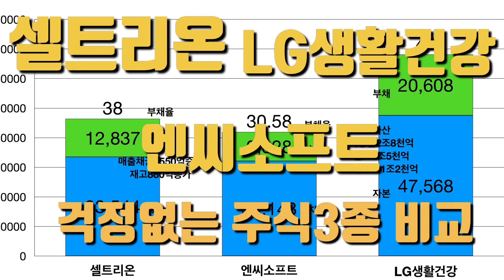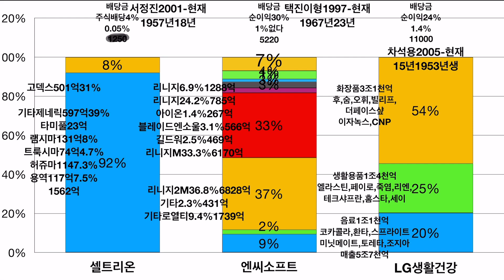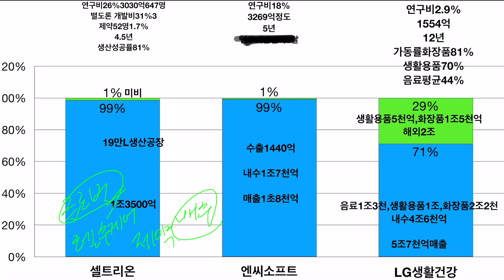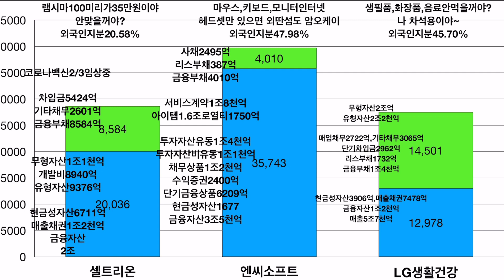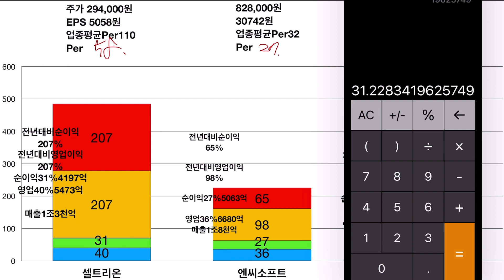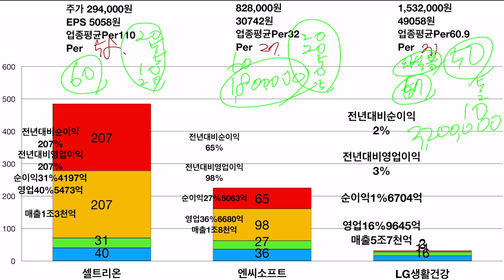셀트리온,엔씨소프트,LG생활건강 걱정이 없는 주식 3종 비교 해봤습니다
셀트리온,엔씨소프트,LG생활건강

걱정없는주식 3종을 비교 해봤습니다